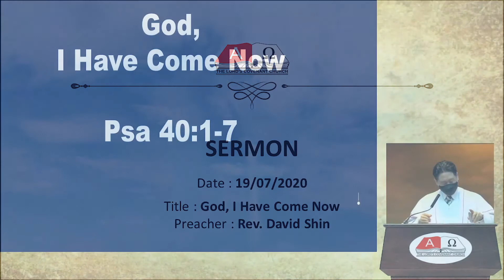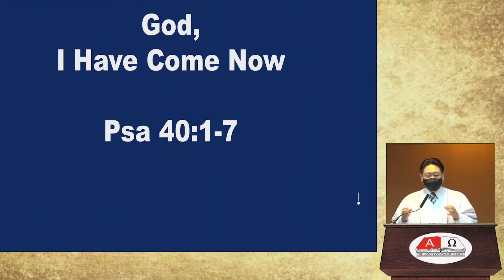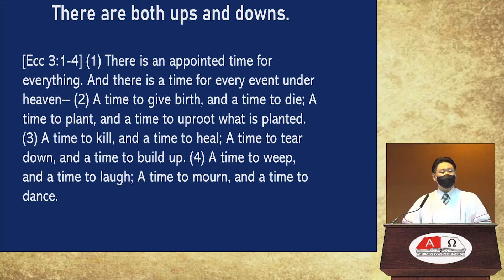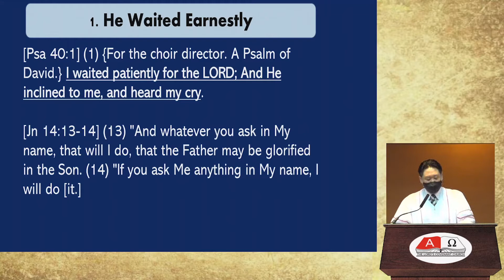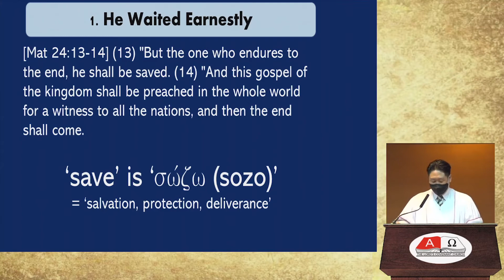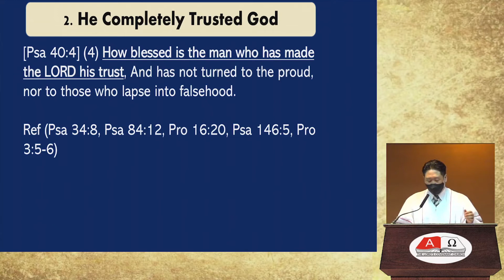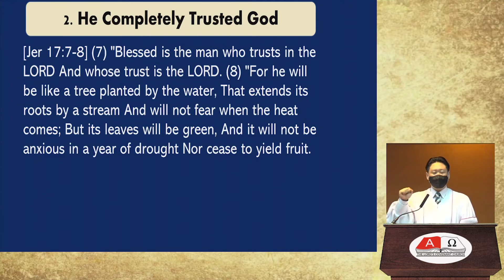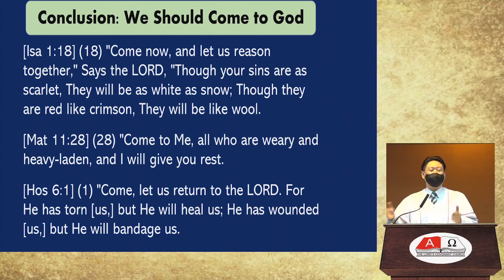TLCC Sermon 200719-God, I Have Come Now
Title : God, I Have Come Now